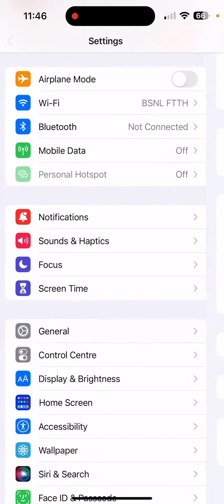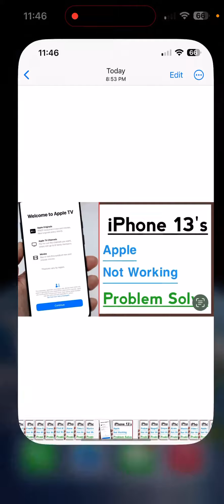iPhone 13’s Apple TV Not Working Problem Solve